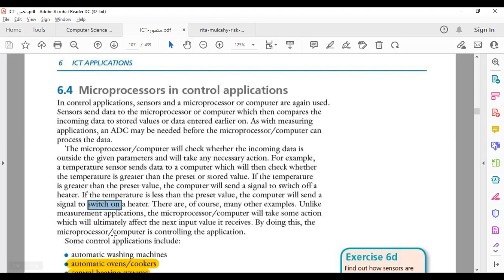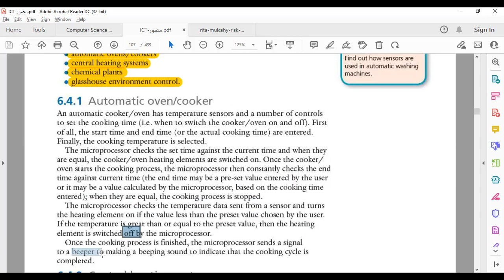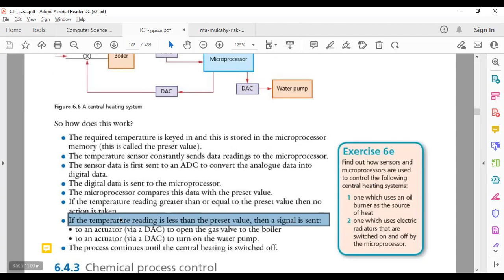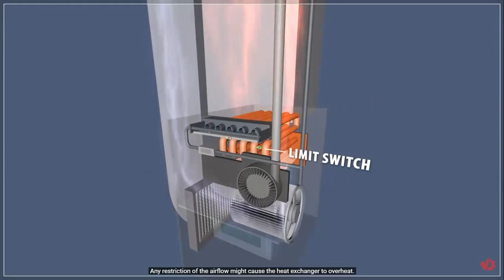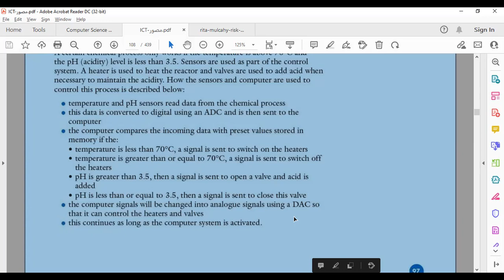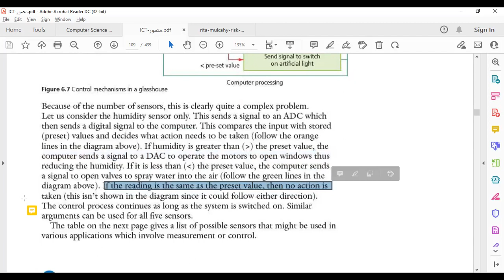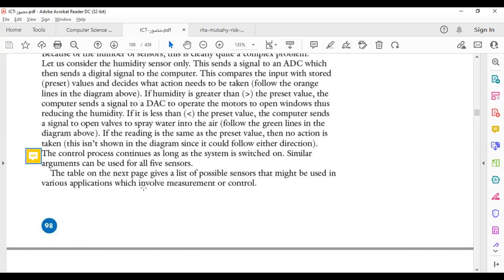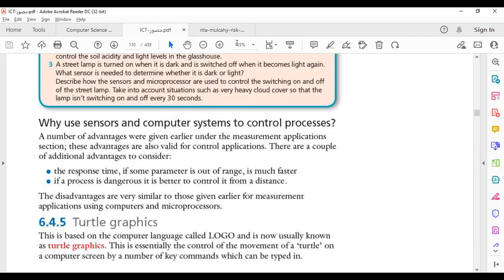41-IGCSE Cambridge ICT Applications Microprocessors in Control applications